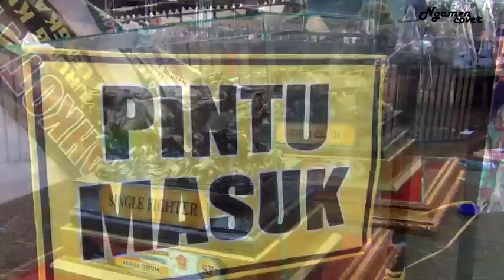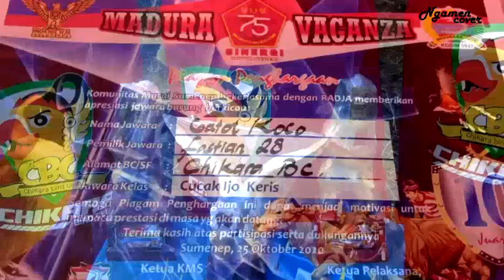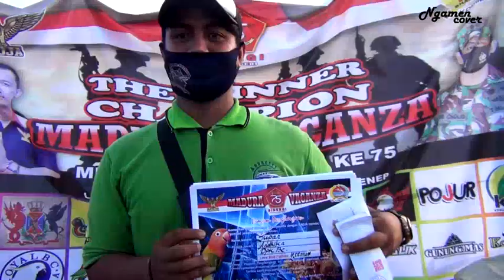Burung Berkicau - Madura Vaganza - HUT TNI 75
Lomba Nasional Burung Berkicau - Kabupaten Sumenep